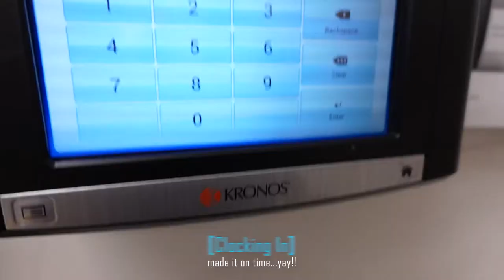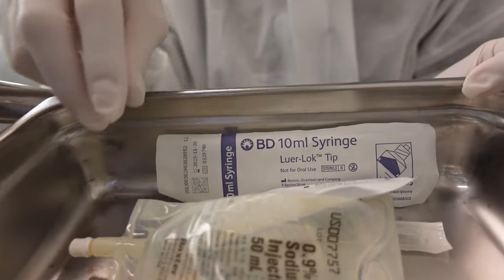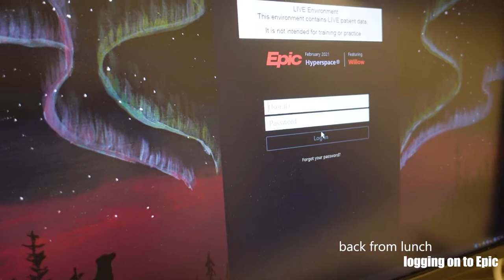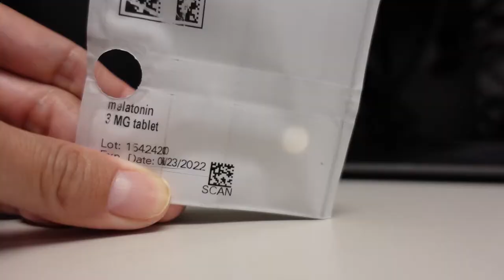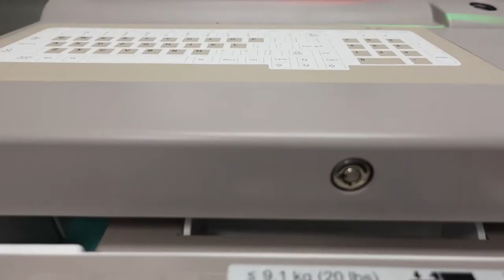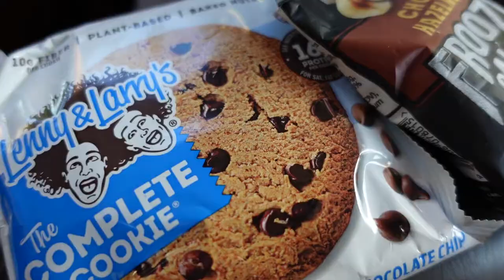NIGHTSHIFT VLOG 🌙🏥|| Inpatient Pharmacy Technician 10pm-6:30am (Part 3 of 3)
Let's take a minute to pray for Ukraine

PHARM TECH/ HEALTHCARE WORKERS ESSENTIALS:
CELSIUS Energy Carbonated Drink
Cooler Lunch Bag
Inkjoy Pens
Hardcover Notebook
Cute Badge Reel
Boho Button Headband
Claw Hair Clips
Mist Hydrating Hand Sanitizer
Compression Socks
Leakproof Reusable Water Bottle w/ Sleeve
Badge Reel Accessory
Multi-compartment Work Backpack
Sunscreen/ Lip Balm Chapstick
Sleeping Eye Mask
Comfy Ear Plugs
Relaxation & Stress Relief TEA
HOKA Comfortable Sneakers for Standing/ Walking Long Periods
Emergen-C Supplements
Car Emergency Safety Kit

Pharmacy plays a vital role in the healthcare industry; involves indirect care for patients.

In this video I will be showing you a glimpse of the pharmacy world.
Night Shift Edition

My tasks varies daily.
Every department and setting is different.

Go Vegan= Make Peace :)